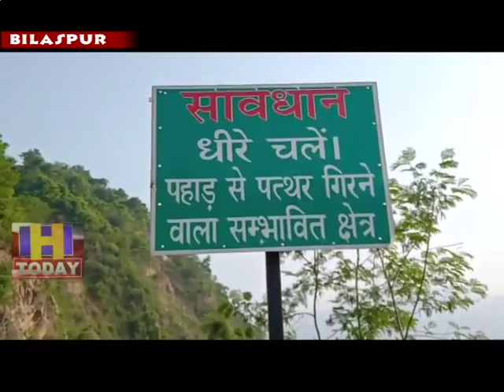26 JULY N 5 Given the danger of landslides, the Public Works Department has put sign boards in place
हिमाचल प्रदेश के महत्वपूर्ण राष्ट्रीय राजमार्ग चंडीगढ़ मनाली पर अब स्वारघाट से लेकर बिलासपुर तक बरसात के दौरान भूस्खलन के खतरे को देखते हुए लोक निर्माण विभाग ने सड़क के किनारे जगह जगह पर साइन बोर्ड लगाए हैं ताकि इस रास्ते से सुप्रशिद्ध तीर्थस्थल मणिकर्ण साहब जाने वाले श्रद्धालु और कुल्लू मनाली जाने वाले पर्यटकों को भूस्खलन और पहाड़ी से गिरने बाले पत्थरों के खतरे से आगाह किया जा सके